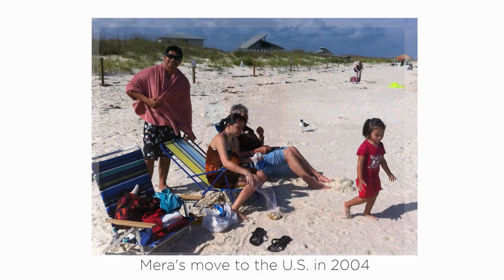Two Sisters Connected by Nursing & Interstaff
Jazmin, RN from the Philippines, shares how her older sister, Mera, paved the way to becoming an Interstaff nurse.